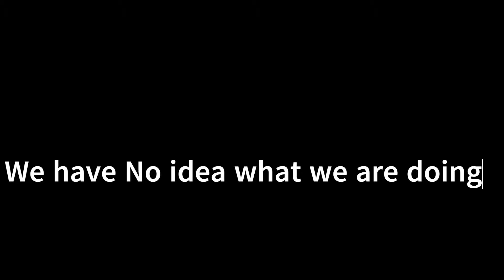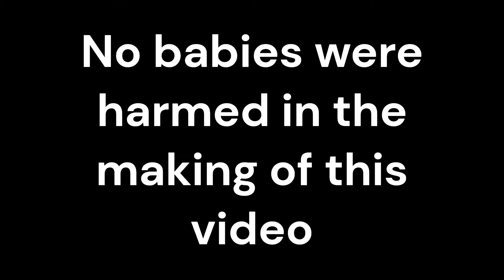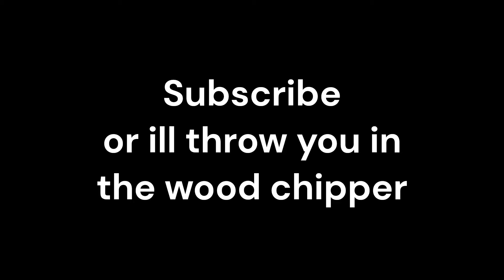Feeding my baby tidepods!!!!!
join me in whos your daddy so i can abuse these adopted kids :ps just a game calm yo tits anyways you took time to read this description on a shitty video so heres a cookie oh shit looks like were out of cookies thanks for reading tho